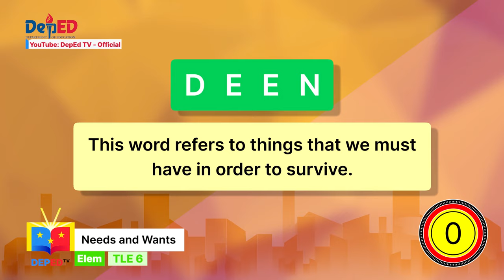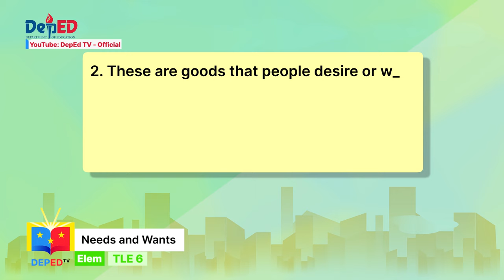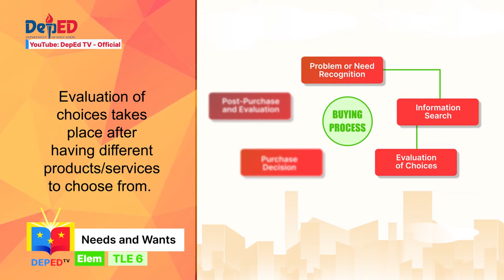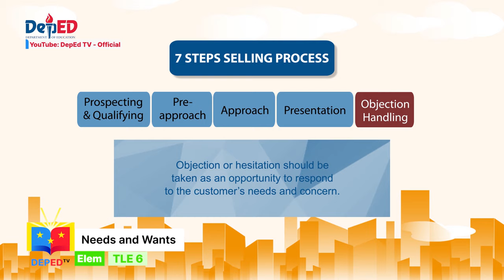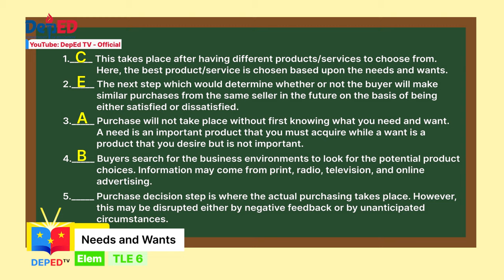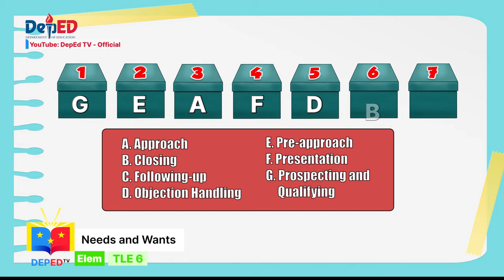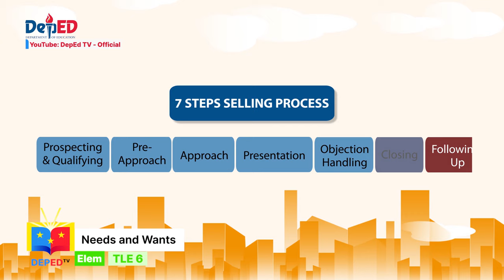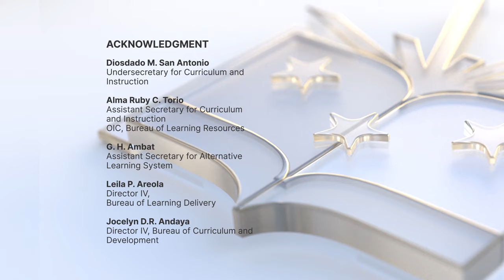Grade 6 TLE Q1 Ep 2 Needs and Wants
Grade 6 Technology and Livelihood Education
Quarter 1
Episode 2 : Needs and Wants
Teacher : John Jefferson C. Sevilla